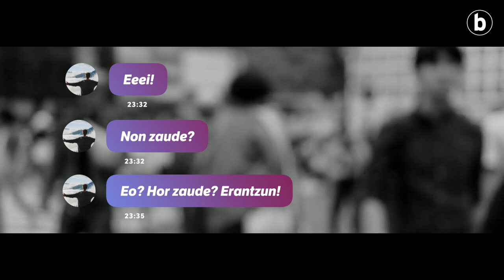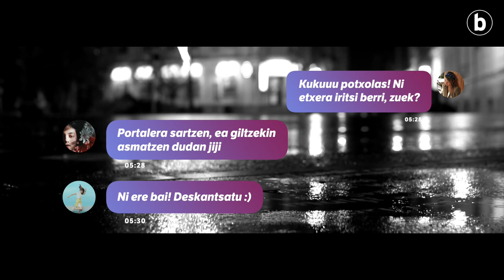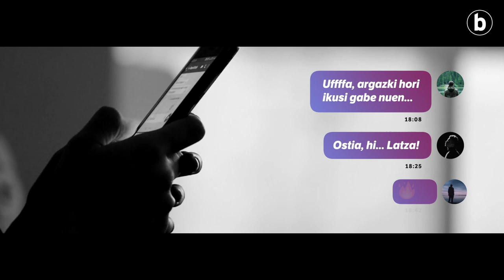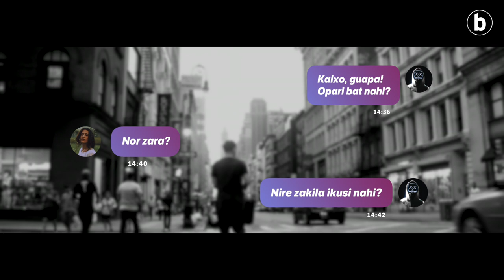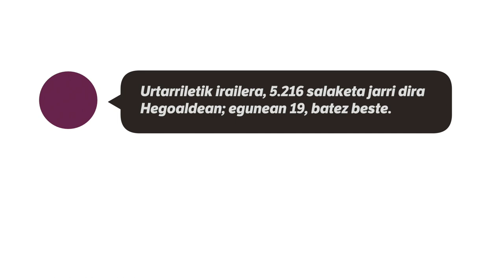«Ezetza askotan esanda, tripako minarena esanda... Isilik gelditu nintzen»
| Emakumeen aurkako indarkeriaren kontrako nazioarteko eguna da bihar. Emakumeen aurkako askotariko indarkeriak salatzeko eguna da, eta, horren harira, bortxa mota hori pairatu duten bi emakumerekin hitz egin du BERRIAk. Haurra zela sexu abusuak jasan zituen emakume baten testigantza da lehena; bikotekide edo lige ohiak bortxatu zuen batena, bigarrena. Bi lekukotasun dira, bi tanta, kontatzen ez diren antzeko bizipenen itsaso batean.